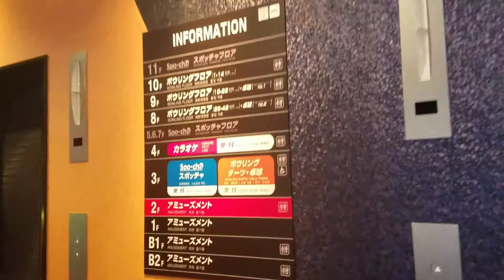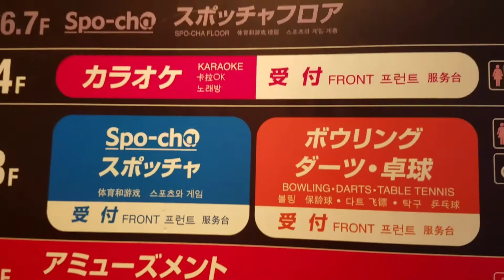Exploring a Japanese Arcade and my Newfound Love for Gambling!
Hey guys! I stopped by the largest arcade in Dotonbori, Osaka! Found an interesting guy dancing and some of the machines that essentially allow underage gambling in Japan!